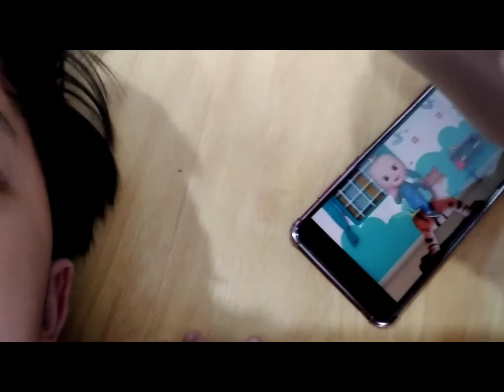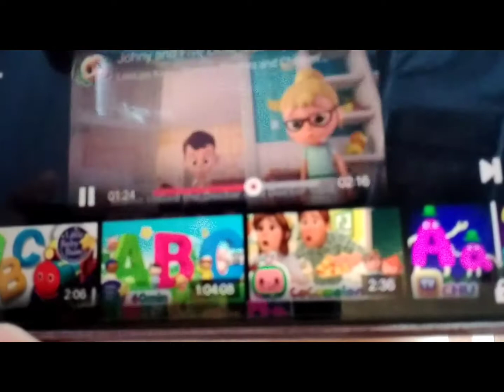VLOG#3 - "PANCIT CANTON"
New vlog! Pancit canton😂